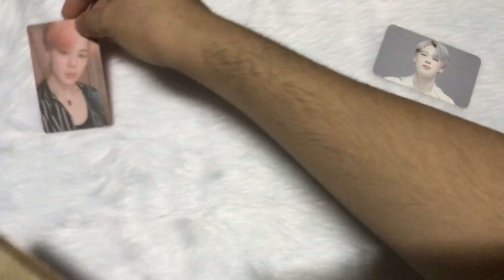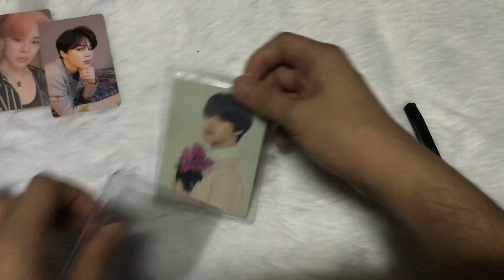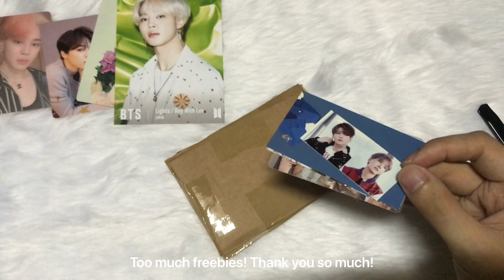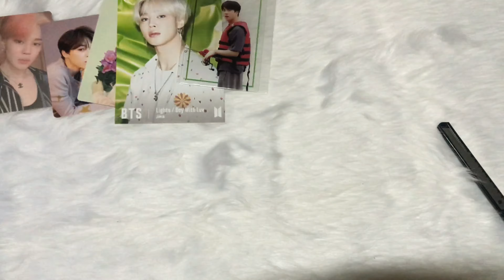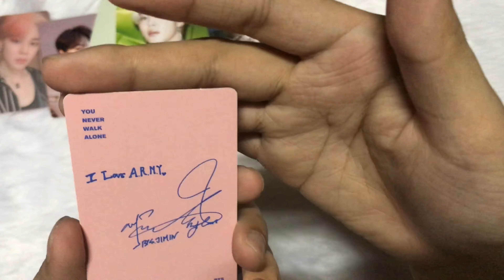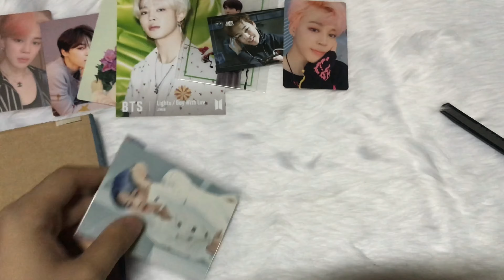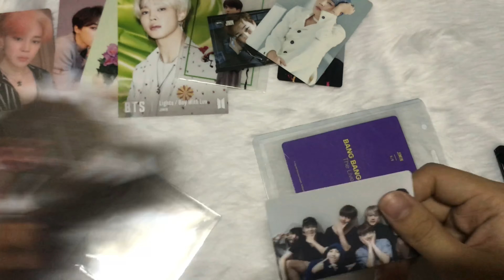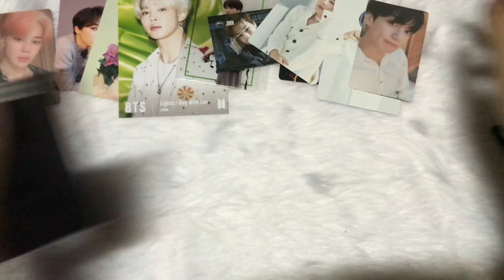BTS Photocard Haul (mostly Jimin)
It's not a lot but I am really enjoying this.